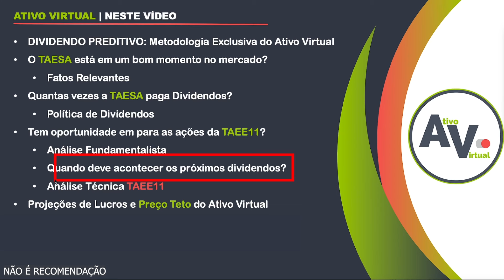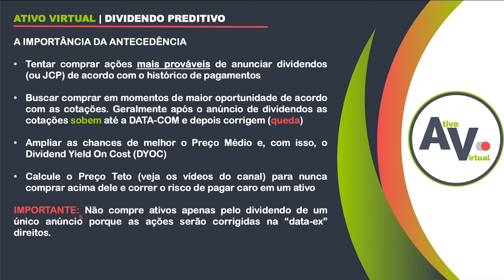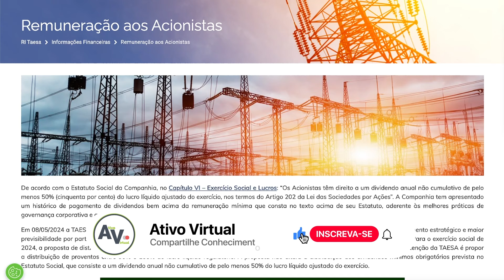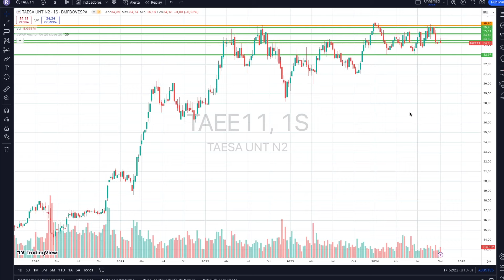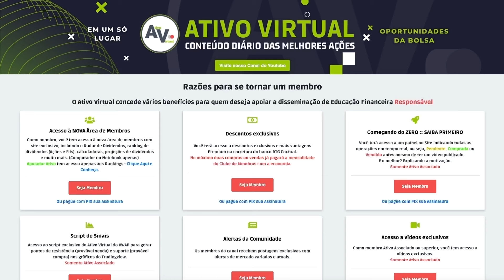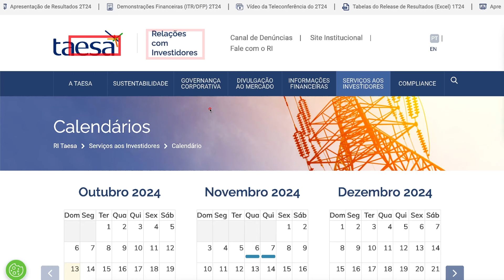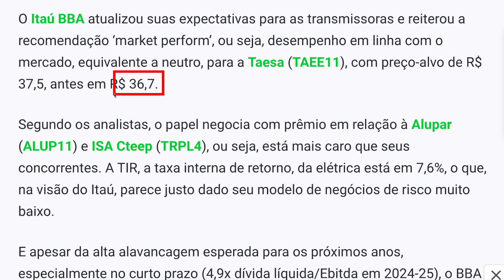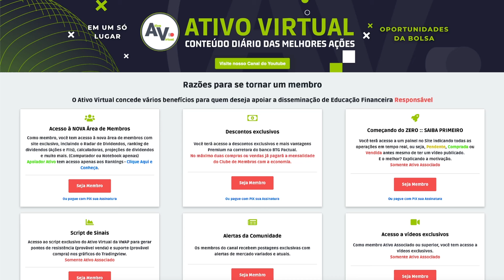🔴 ALERTA! TAESA: NOVA POLÍTICA IMPACTA OS DIVIDENDOS! OPORTUNIDADE ou CILADA? PREÇO TETO TAEE11